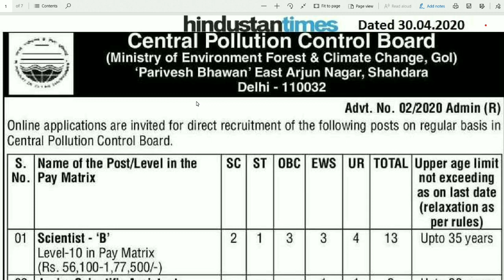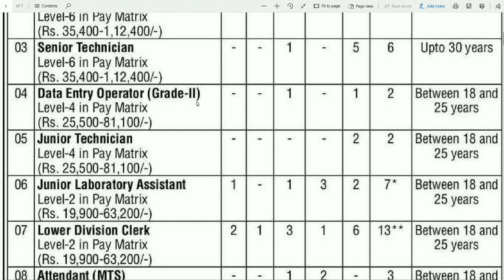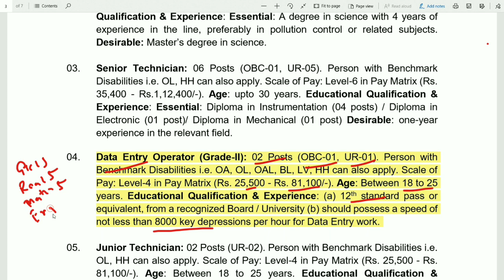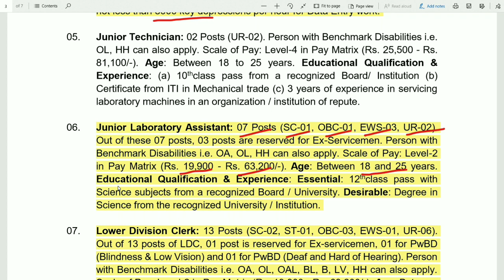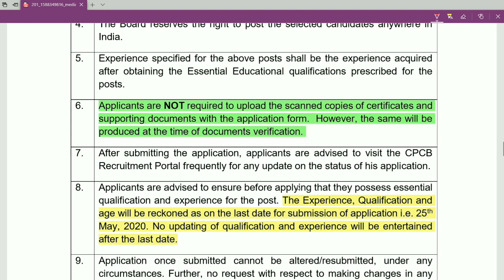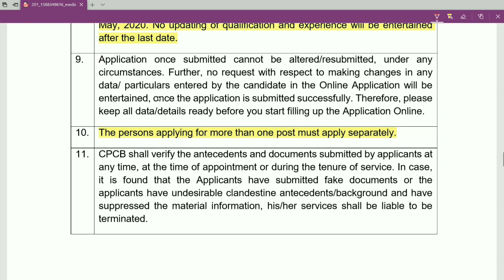CPCB Recruitment 2020 MTS DEO LDC Junior Laboratory Post || Online Form || Syllabus || PYP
CPCB Recruitment 2020 MTS DEO LDC Scientist -B Post || CPCB || Online Form || Latest Vacancy Job
CPCB Recruitment 2020 MTS DEO LDC Junior Laboratory Post || CPCB || Online Form | Latest Vacancy Job